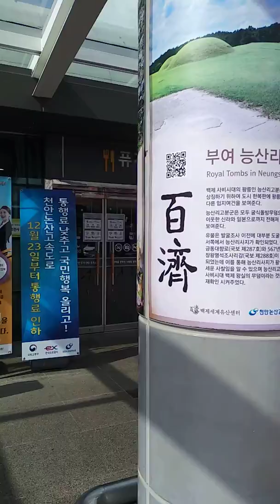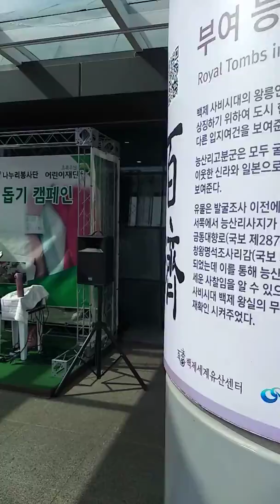공주 정안휴게소 난치병어린이돕기 캠페인 버스킹